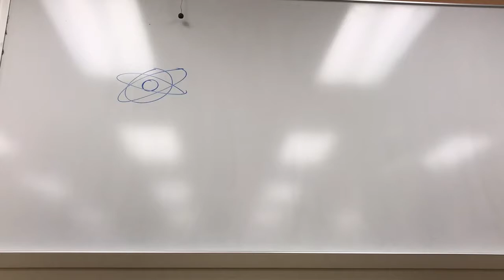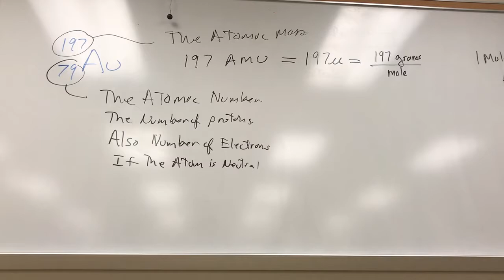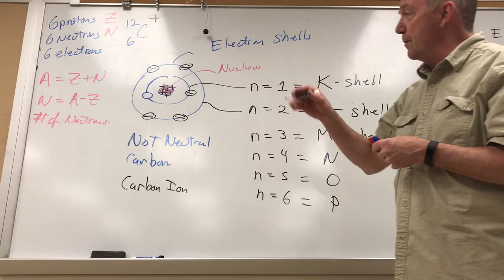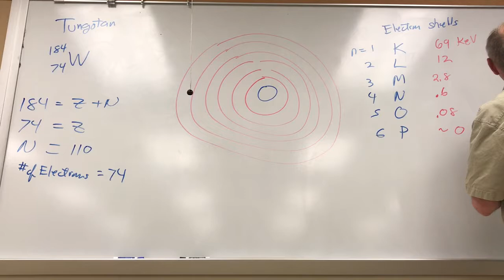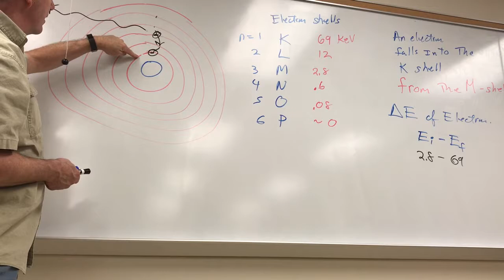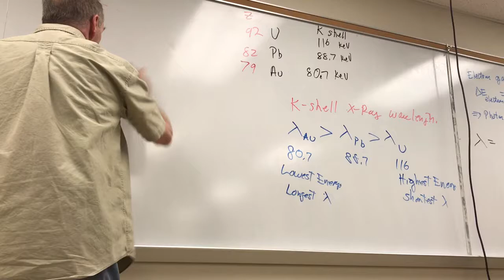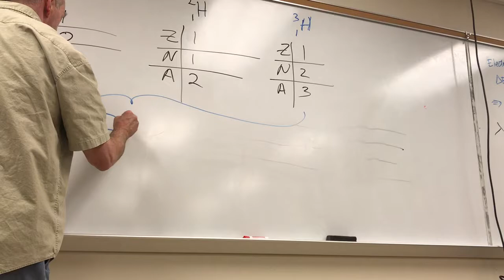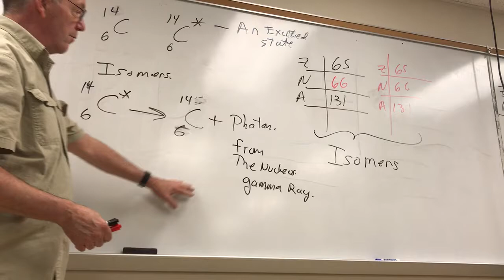Radiology Physics 9/25/2017 Physics Lecture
Radiology physics program lecture